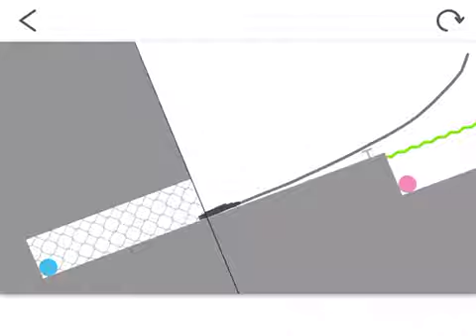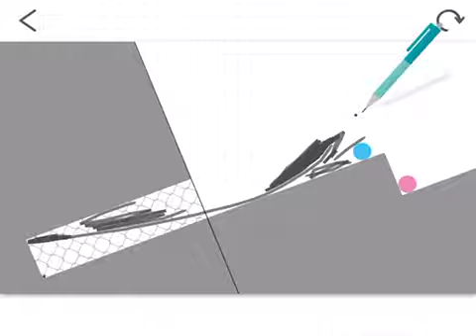Saltin Rock (Japan)